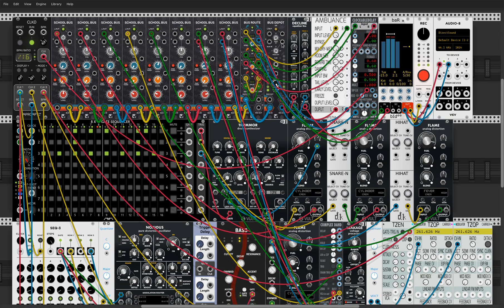Digital Distortion Choices